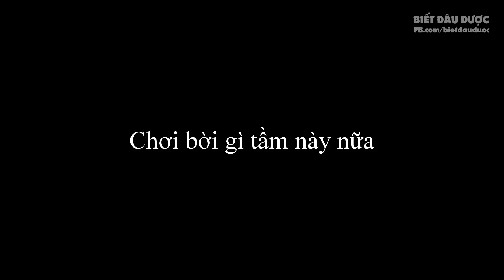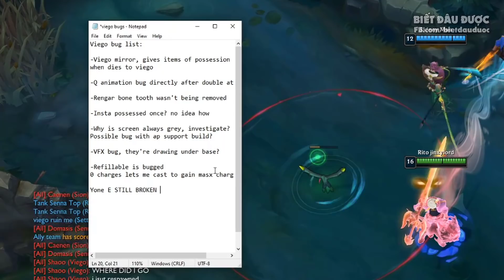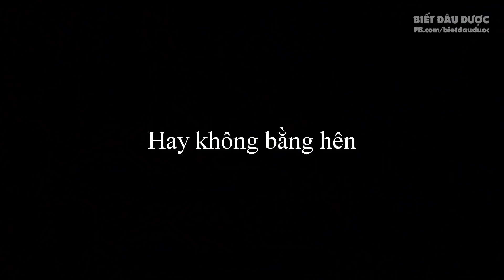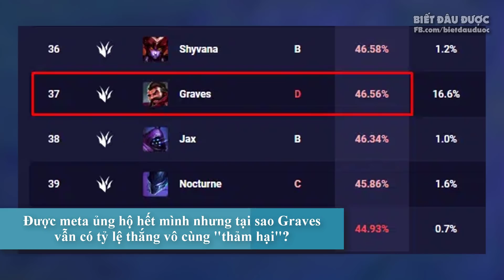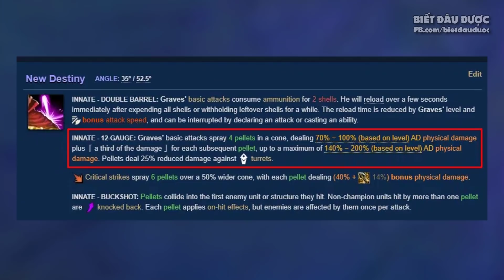Kỹ năng mới cực bá của Rammus | Nhân viên Riot lập cả danh sách lỗi Viego ✩ Biết Đâu Được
Kỹ năng mới cực bá của Rammus | Nhân viên Riot lập cả danh sách lỗi Viego. Biết Đâu Được - Cao thủ stream #15